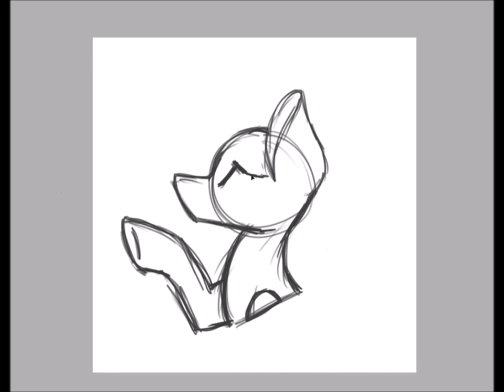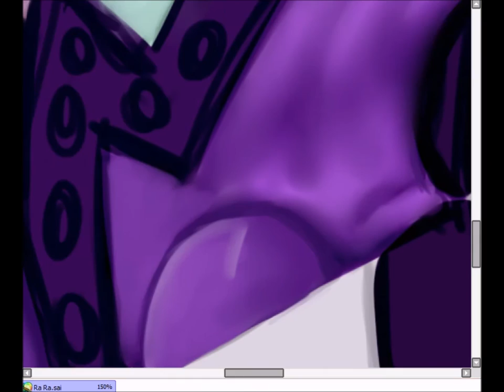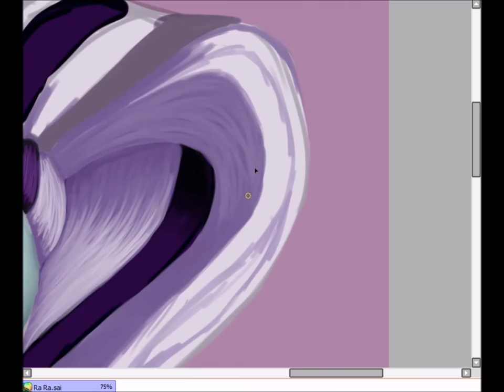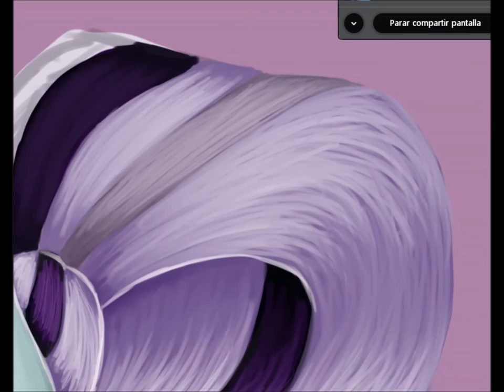The star behind the veil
sorry!, i had to much homework and i didnt have time to record.